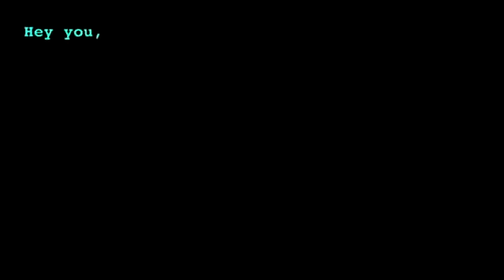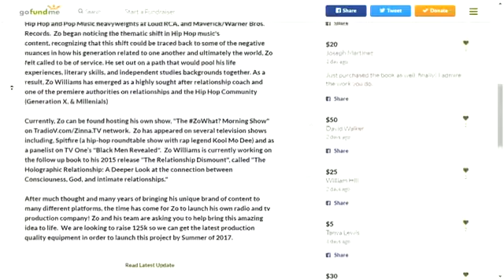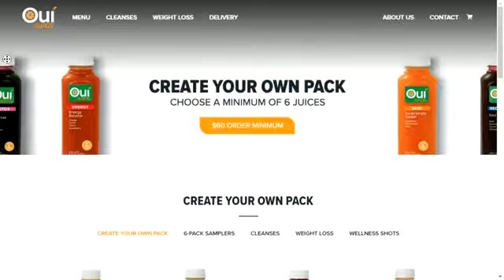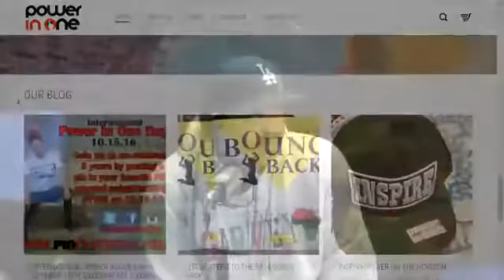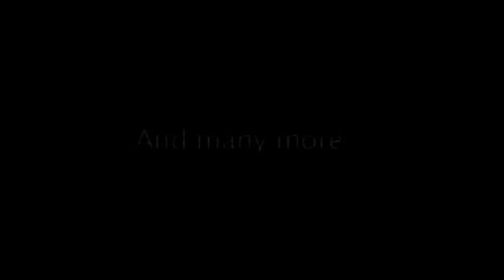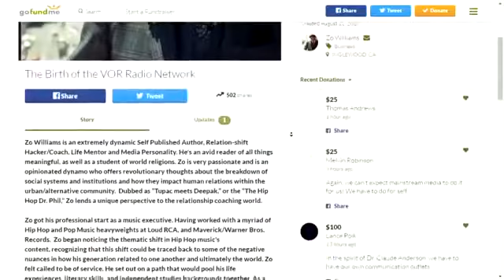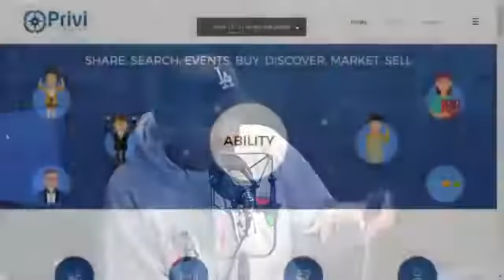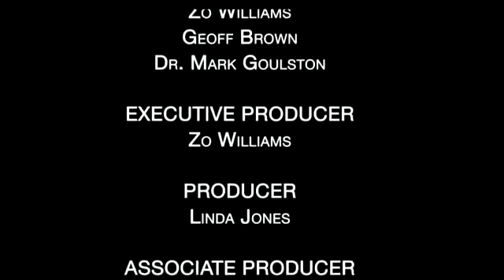10 10 16 'The Saga Of A Sick Society Continues' Homelessness 🔥🔥🔥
Thomas "TJ" Loftin on the Zo What Show.

ThomasTJLoftin.com